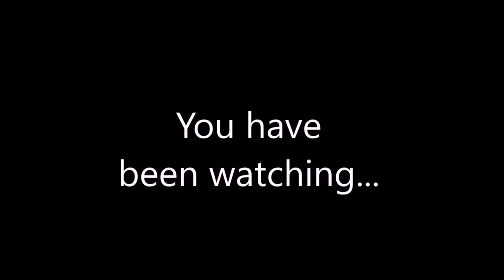Ken Cockrel, Fmr. City Council Pres & Mayor- The Community Shall Be Restored, Prophet Cedric Banks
The Community Shall Be Restored TV Show with your host Prophet Cedric Banks!

Also to learn more about the ministry of Prophet Banks visit our other youtube or come out any Sunday to his church The Heart of Jesus Int'l Deliverance Church at 2pm located at 14111 E 7 Mile Rd, Detroit, MI (inside the WOW Center behind Mike's Market). We would love to see you there for a powerful move of God!